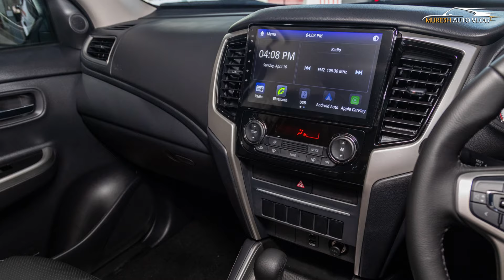2024 Mitsubishi Triton AT Premium Limited Edition Launched - First Look - Full Interior Exterior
OFFCIAL WEBSITE AND PRODUCT DETAILS AND BOOKING :

Here are live images of the limited edition Mitsubishi Triton AT Premium, announced this week with a range of macho-looking aesthetic upgrades. Priced at RM135,900 on-the-road without insurance, there’s no price increase from the regular AT Premium, but Mitsubishi Motors Malaysia says that limited units are available. First, the upgraded AT Premium can only be had in White Diamond, contrasted by red-black-grey decals that cover the rear doors, sides of the bed and the tailgate. Other additions include a sports bar, door visors as well as gloss black overfenders that look similar to the ones on the hardcore-looking Triton Phantom Plus from 2022. The wheels also look like the ones on the Phantom Plus, albeit without model branding on the centre caps, and are wrapped with the same Yokohama Geolander A/T G015 rubber. Rounding off the exterior changes is a front bumper that appears to be inspired by the one on the Triton Athlete. You also won’t miss the three red ‘teeth’ on the skid plates. Not shown in the official images, but we like this car’s Asia Cross Country Rally champion sticker at the back. Inside, changes are limited to illuminated scuff plates and headrests with a pattern that resembles the exterior decals. Everything else is as per the regular AT Premium, which is powered by a 2.4-litre four-cylinder turbodiesel with 181 PS and 430 Nm of torque. The MIVEC engine is paired with a six-speed automatic transmission and part-time four-wheel drive system with Easy Select 4WD. Features include projector halogen headlamps, halogen DRLs, front and rear fog lamps, keyless start, a touchscreen head unit with Apple CarPlay and Android Auto, six speakers, automatic air-conditioning, cruise control, leatherette upholstery, ABS/EBD/BA, stability control, hill start assist, hill descent control, two airbags, a dashcam and a reverse camera. The warranty is for five years, unlimited-mileage.